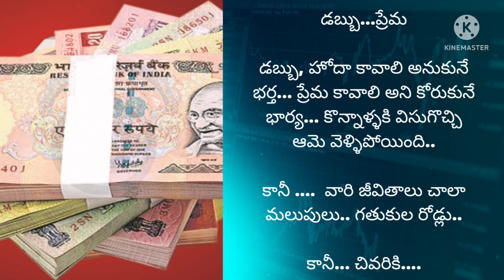డబ్బు... ప్రేమ...అనుబంధాల మధ్య కొట్టుమిట్టాడిన కాపురం....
డబ్బు...ప్రేమ@teluguseriyalslibrary